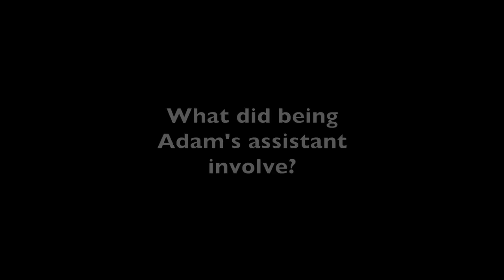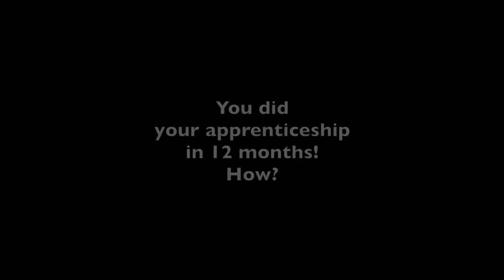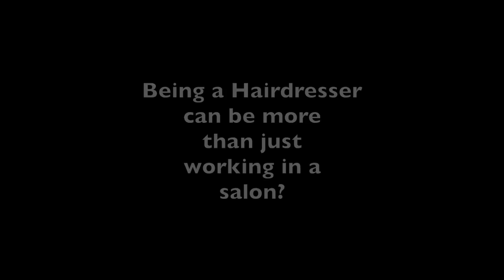My Axis Salon Journey - by Jordan Skrtic - Axis Salon Hairstylist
In this video Jordan shares her Axis Salon Journey, starting as a casual salon assistant to becoming Adam's full time assistant to now being and incredible hairstylist all in 24 months!